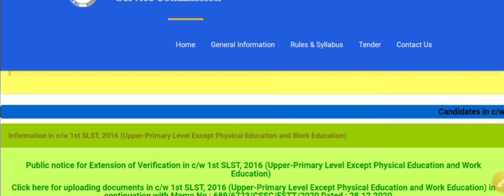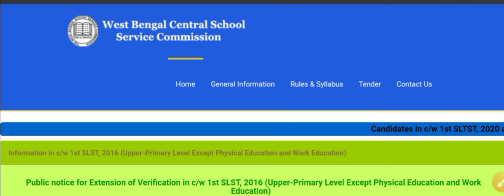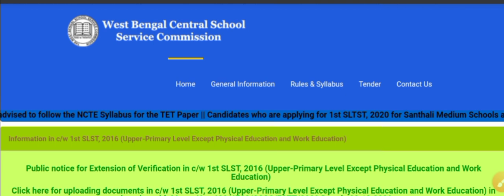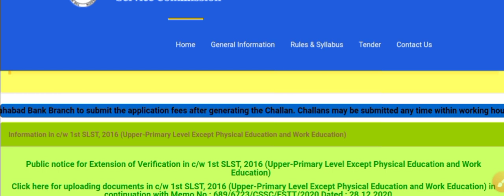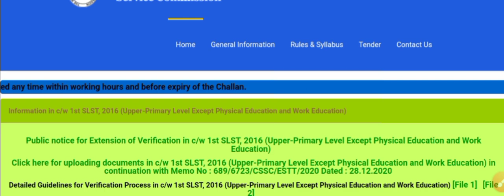upper primary notice coming soon || upper primary interview list || আপার প্রাইমারির নোটিশ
আমাদের চ্যানেল শিক্ষা  সংক্রান্ত বিভিন্ন তথ্য  প্রদানে বদ্ধপরিকর, উচ্চ প্রাথমিকের শিক্ষক নিয়োগ, নবম থেকে দ্বাদশ শ্রেণীর শিক্ষক নিয়োগ, গ্রুপ সি, গ্রুপ ডি, মাদ্রাসা শিক্ষক নিয়োগ এছাড়া অন্যান্য বিশেষ তথ্য বিষয়ে খবর দিতে বদ্ধপরিকর। Welcome to Star TV YT, your go-to channel for educational content and news updates.

At Star TV YT, we strive to provide our viewers with informative and engaging videos that cover a wide range of educational News topics. Whether you're looking to learn about every educational Matters , our channel has something for everyone. Our goal is to  get information of education.

In addition to our educational content, we also keep our viewers informed with the latest news updates from around the world. From breaking news stories to in-depth analysis, we cover a variety of topics to keep you up-to-date on current events.

So, if you're looking for a channel that combines education and news in one convenient place, look no further than Star TV YT. Stay updated with the latest educational news in West Bengal with our comprehensive coverage of Upper Primary News, Nine to Twelve Teacher Requirement News, WBSSC News, WB Primary News, Rail Requirement News, WB Group D News, WB Group C News, WBMSC Teacher Requirement News, WBMSC Group D News, News Teacher Requirement News, Kolkata High Court News, Supreme Court Live News, Upper Primary TET News, WB Primary TET News, New Teacher Requirement News, and New WBSSC News. Stay informed about teacher requirements, job opportunities, court rulings, and other important updates in the education sector in West Bengal.
. প্রিয় দর্শক আমরা সর্বদাই আপনাদের শিক্ষামূলক ভিডিও দিয়ে পাশে থাকব । Star Tv Yt প্রতিজ্ঞাবদ্ধ সঠিক তথ্য পরিবেশনে । আমরা Wbssc News || Upper Primary News || Primary News এবং অন্যান্য শিক্ষামূলক তথ্য পরিবেশনে বদ্ধপরিকর ।